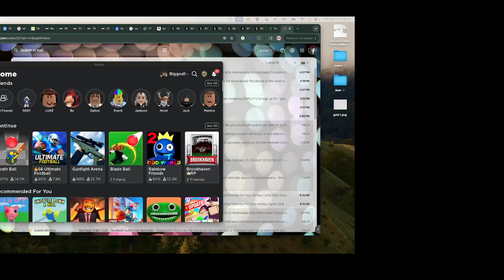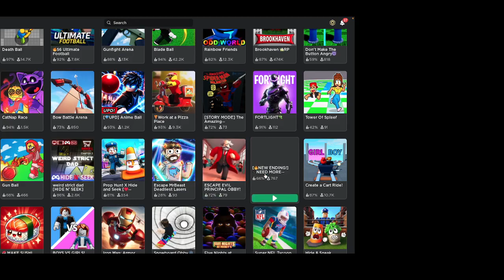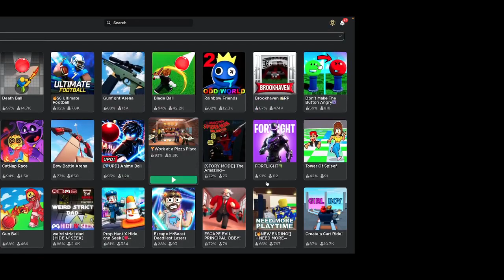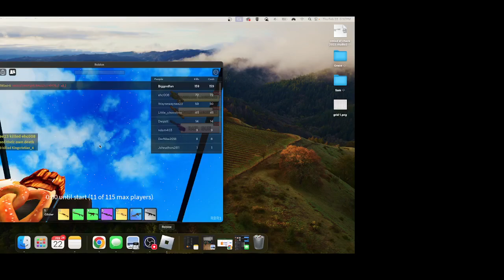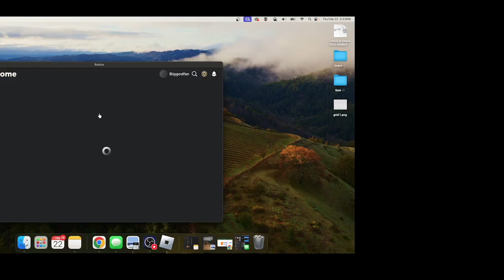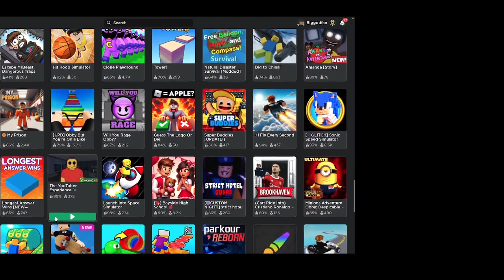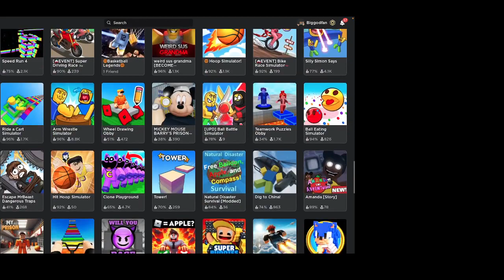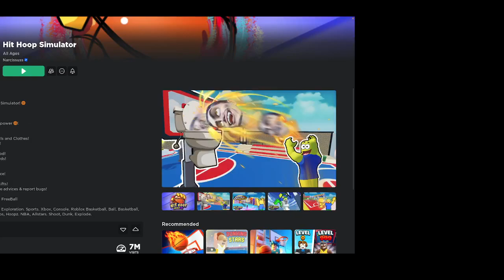LOT'S OF GAMES!!!